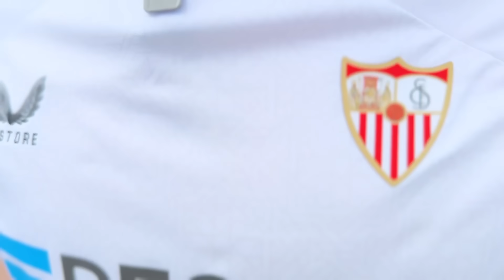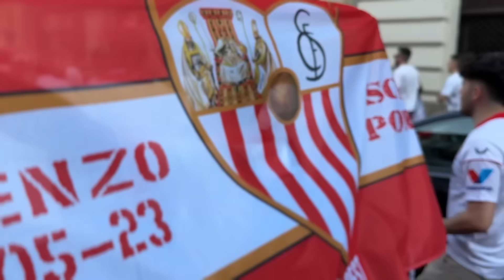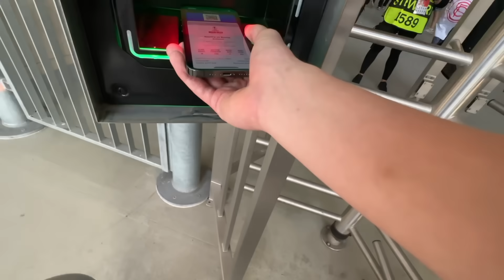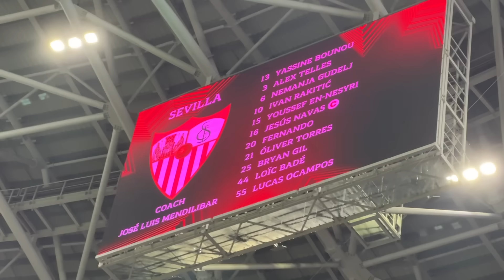THE MOMENT BONO WON THE EUROPA LEAGUE FOR SEVILLA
Penalty scenes as Sevilla win vs Roma thanks to the Moroccans!

10k likes = I dye my hair red.